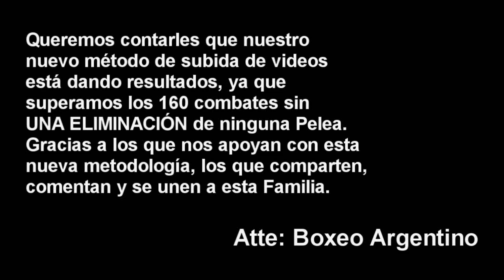Alfredo Soto vs Martin Garay ][ ElCultivetaBOX